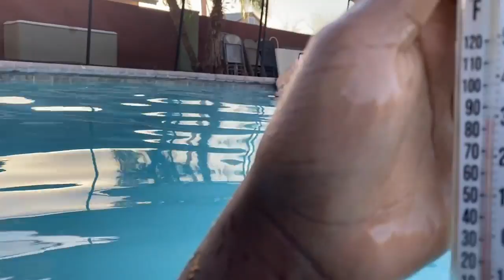Making Chapati for my husband and Swimming lessons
Hi everyone, welcome back to another video. We love hearing from you guys!!

SEND US MAIL (WE LOVE UNBOXING ANYTHING YOU SEND US)
P.O.BOX 60231

MAKEUP USED
MAKEUP BRUSHES
NYX SETTING SPRAY
MY FAVORITE MATTE FOUNDATION
NARS CONCEALER
FAVORITE NUDE LIP GLOSS
FAVORITE LIPSTICK
FAVORITE NUDE LIP
FAVORITE EYESHADOW
LOOSE POWDWER

FACE ROUTINE PRODUCTS
NIGHT TIME
VITAMIN C

FAQ
CAMERA USED:
Sony ZV1
Sony zv1 microphone cover
Sony zv1 microphone
Sony ZV1 tripod
Sony ZV1 selfie stick
Canon 60D
Canon Battery grip
50mm lens
other 50mm lens
30-70mm lens
Lens caps
Ring light
Other ring light
Backup Camera
Memory Card
Sony ZV1 extra battery

NATIONALITY: KENYAN & AMERICAN